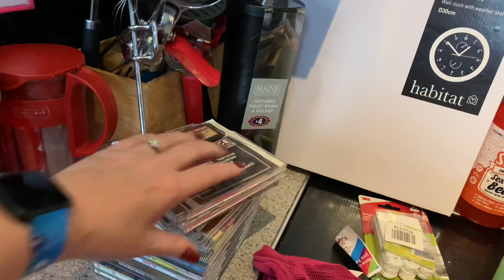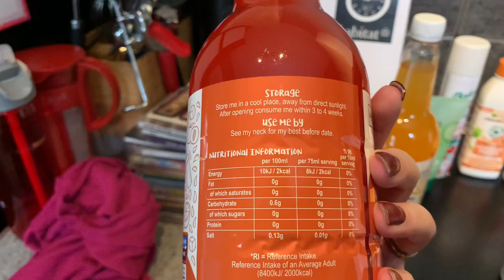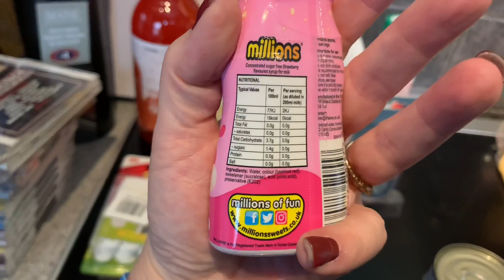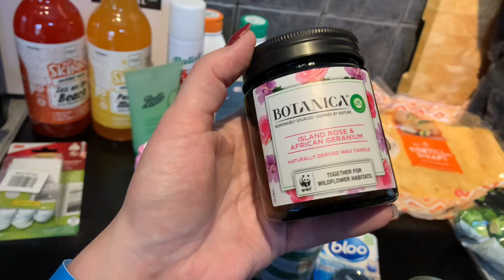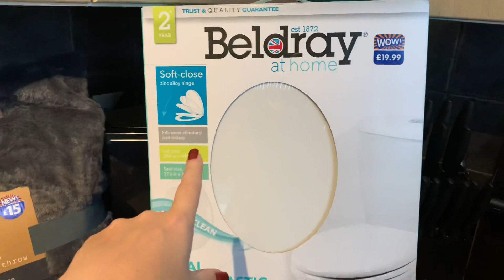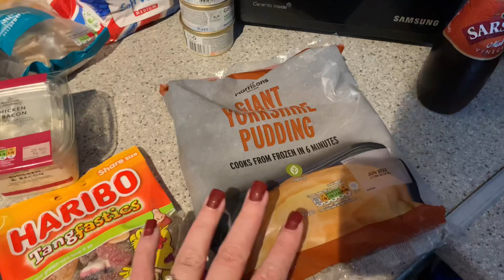Weekly Groceries & Thrifting // Keeping Positive When Not Feeling Myself 🚀 🔥 🚀 🔥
Thank you all for all of your amazing supportive messages, I am feeling better this week 🥰🥰🥰🥰